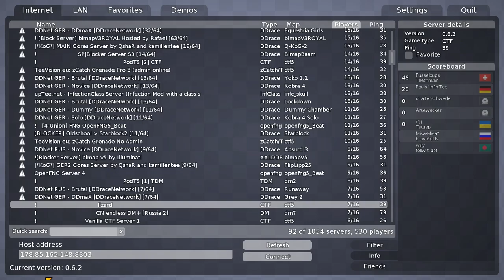Teeworlds Stream (05.05.2016) (Part 1)